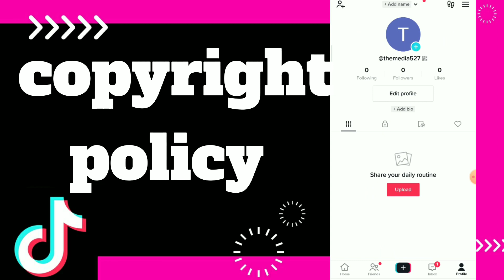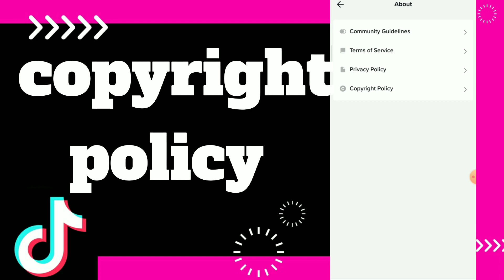How to Find Copyright policy On tiktok App